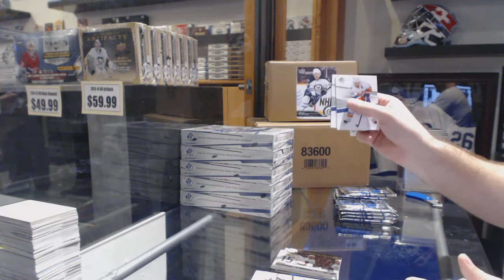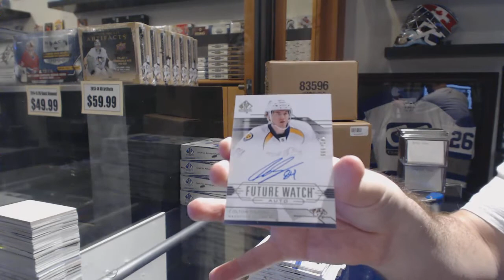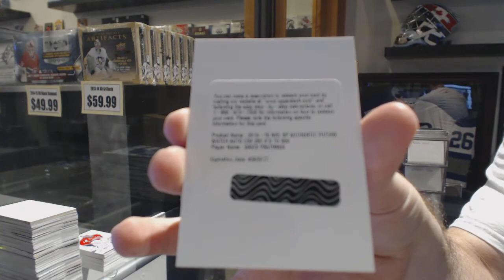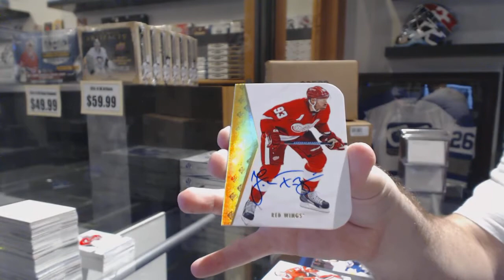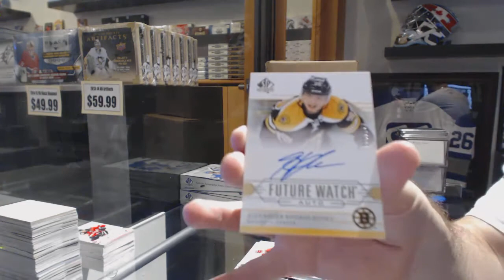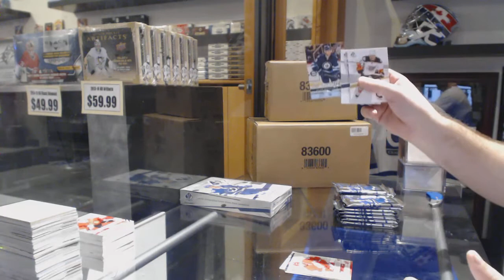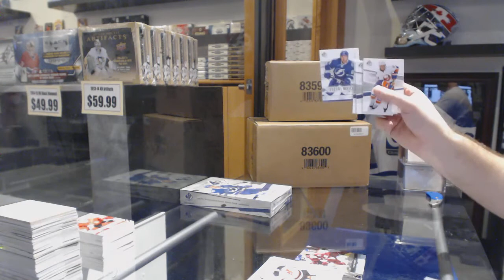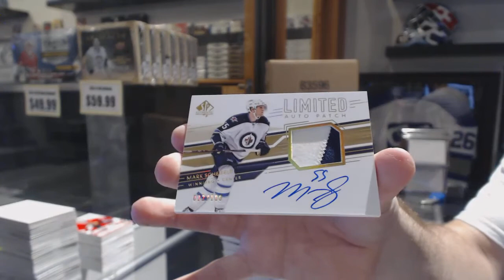14-15 Upper Deck SP Authentic 6 Box Hockey Break - C&C GB #6660